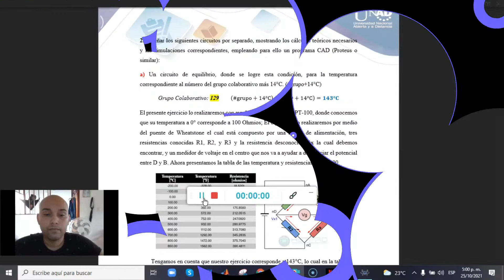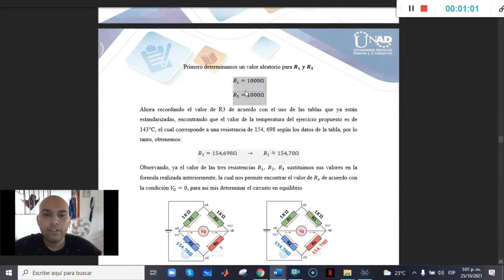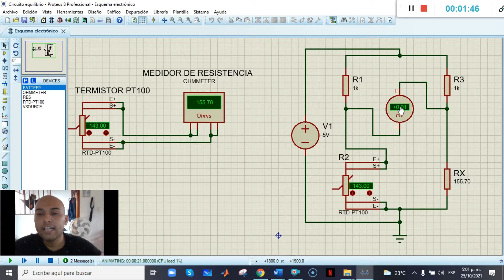Tarea 2 - Acondicionar Señales Analógicas - A. Circuito en Equilibrio. |Instrumentación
2. Diseñar los siguientes circuitos por separado, mostrando los cálculos teóricos necesarios y las simulaciones correspondientes, empleando para ello un programa CAD (Proteus o similar):

a) Un circuito de equilibrio, donde se logre esta condición, para la temperatura correspondiente al número del grupo colaborativo más 14°C. (grupo+14°C)